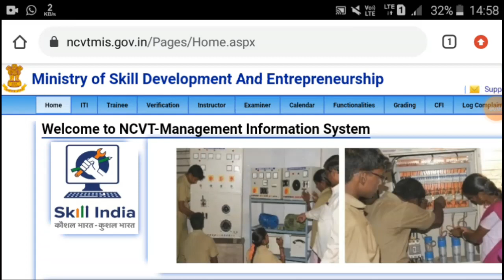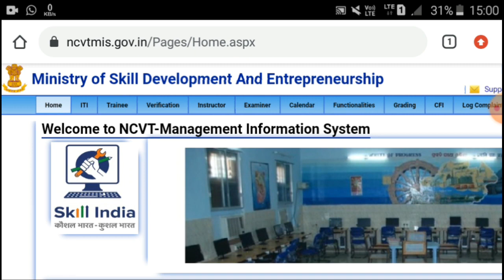ITI Result 2021 | ITI Exam result 2021 | ITI 2nd Year Result 2021 | ITI Result इस दिन आएगा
Iti exam 2021 hogan

Iti result

Iti 2nd year results 2021

Iti result 2020 kese dekhe

Iti

Iti results

Ashish iti

iti ka result kab aayega 2021 up